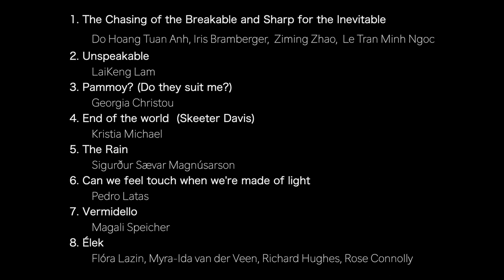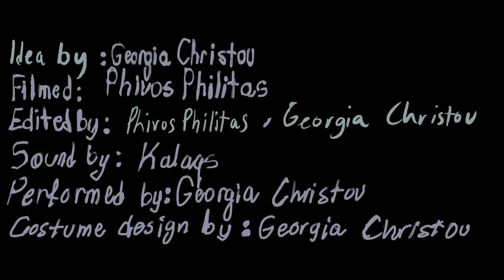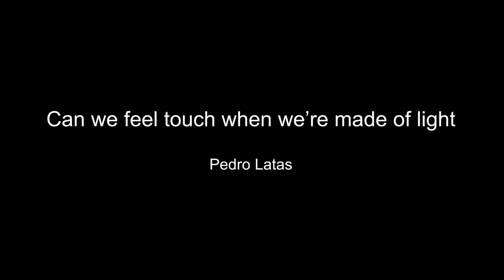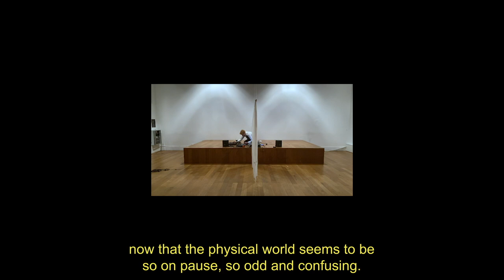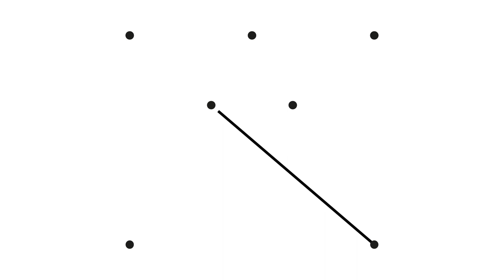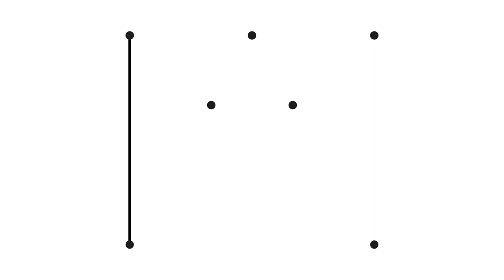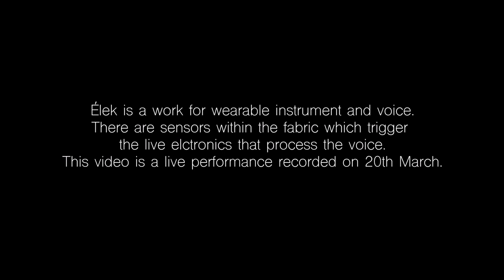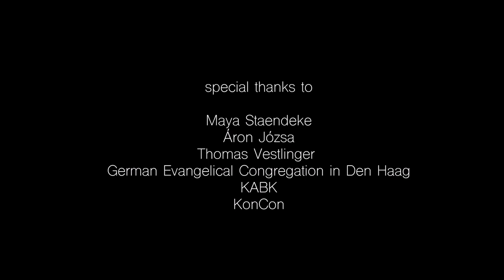Spring Festival 2021 - Soundscape 2021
Soundscape is a collaboration between the Royal Academy of Arts (KABK) and the Royal Conservatoire of The Hague (KC), initiated by Martijn Padding and Gert Dumbar. This course invites students from both institutes to collaborate. The collaboration of the schools brings together image, object and sound and creates a new dynamic in art education. The plan is to embed this in the fixed curriculum of both institutes. This year, the participants of this project were invited to design non-existing, “wearable” instruments and create a performance with their wearable instruments.

In 1967 composer/inventor/philosopher Dick Raaijmakers started at the Royal Conservatoire with a series of radical marathon concerts called 'Rehearings'. Unique concerts that attracted lots of attention and were an example for the experimental spirit of that time. Today, 54 years later, the festival still exists as one of the oldest for contemporary music in Holland as ‘Spring Festival’, still alive and provocative. In winter, we are going to leave the building where Jan Boerman, Dick Raaijmakers , Louis Andriessen and many other women and men rocked the bourgeois art-world with their premieres. We soon will move to a new spectacular building in the center of Den Haag. It feels we are closing a certain era and we are heading for a new world with new artistic and social challenges, and maybe new heroines and heroes.

This year the Spring Festival is completely online. We programmed 35 pieces for you. A mixture of independent student pieces, some results of group projects like the collaboration with the Royal Academy of Arts and a collaboration with the Royal Conservatoire guitar department. And in between all those colourful and diverse works three special programs:

On the opening night 27 May the ‘Janssen-Wagenaar Express’. A program around two iconic Dutch composers and Royal Conservatoire teachers, true legends, Guus Janssen en Diderik Wagenaar. A full evening with merely piano works in collaboration with the KC piano department. Solo pieces and duets all coached by Ellen Corver and Gerard Bouwhuis who will perform as a duo themselves as well.

Second night 28 May: Ensemble MAZE in concert. An evening with 6 new student pieces performed by Maze, an ensemble specialized in interdisciplinary, and improv work whose members are leading improv musicians from Holland.

Third night 29 May: Soundscape is a collaboration between the Royal Academy of Arts (KABK) and the Royal Conservatory of The Hague (KC).
Some composers will introduce their works in their own specific way to you in short video messages. I wish you all a wonderful and disturbing Spring Festival and hope to welcome you next year after Corona in our new amazing building!